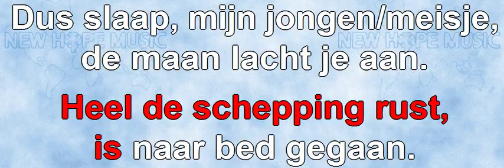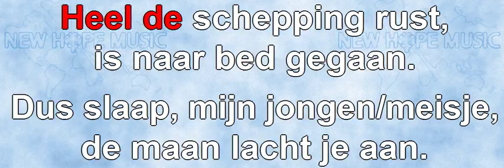Slaap, Mijn Jongen/Meisje (versie 1)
Original title: Sleep, Sweet Sarah
Written by: Ralph P. Merrifield
Nederlandse vertaling en zang: Johan Komrij
Sequenced by: Bob Sorem